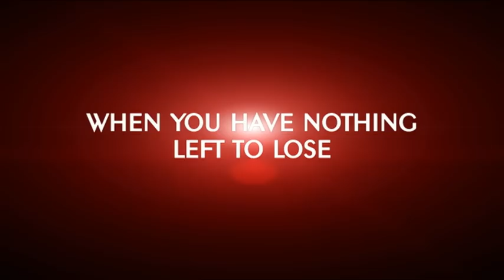Race - Official Trailer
A team of extreme racers vying for the Star Car Championship stumble onto a plot to annihilate the peacekeeping planetary Alliance. As the stakes rise with every tick of the speedometer, the Finals quickly become a battle of survival with the fate of the universe hanging in the balance.